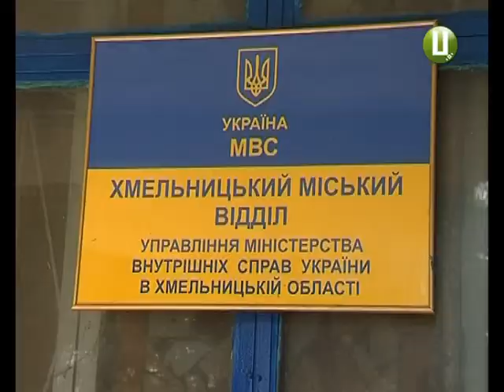У безслідному зникненні 6 метрового Леніна громадські активісти звинувачують поліцію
Куди зник Хмельницький Ленін – досі невідомо. І винна у цьому поліція, заявляють громадські активісти. Вони вважають, що правоохоронці 3 роки бездіяли замість того, щоб шукати 6-тонний пам’ятник. Громадська організація «Хмельницький Майдан» вже звернулася до Генпрокуратури, щоб там розібралися у пасивності поліцейських. Постамент Леніну, нагадаємо, був повалений у 2014 році під час Революції Гідності. Його перевезли з парку імені Чекмана на територію міського комунального підприємства. Подальша доля бронзового Ілліча досі невідома.